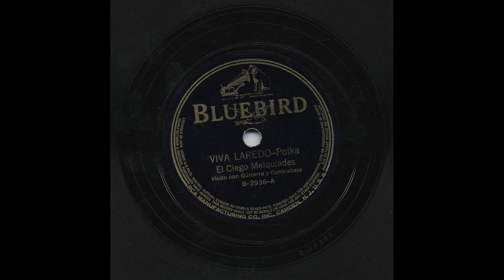El Ciego Melquiades - Viva Laredo - Bluebird B-2936-A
Title: Viva Laredo
Artist: El Ciego Melquiades
Accompaniment: Violin con Guitarra y Contrabajo
Record Label: Bluebird
Catalog Number: B-2936-A
Matrix Number: BS 02743-1
Recording Date: Oct. 20, 1936
Recording Format: 78
Notes: Guitarra por Enrique Morales.

View more information about this and other recordings at the University of California at Los Angeles' Frontera